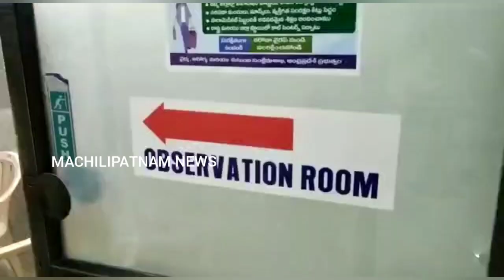Covid 19 vaccine/ జిల్లాలో నేడు కొవిడ్ వ్యాక్సినేషన్ డ్రై-రన్‌ మొదలు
*కృష్ణా:*

జిల్లాలో నేడు కొవిడ్ వ్యాక్సినేషన్ డ్రై-రన్‌ మొదలు.

ఈ మేరకు విజయవాడ జీజీహెచ్​, తాడిగడప కృష్ణవేణి డిగ్రీ కాలేజీ, ప్రకాష్ నగర్ పట్టణ ఆరోగ్య కేంద్రం, పూర్ణ ఇనిస్టిట్యూట్, ఉప్పులూరు పీహెచ్​సీల్లో వ్యాక్సినేషన్ కోసం అవసరమైన ఏర్పాట్లు చేశారు.

ఒక్కో కేంద్రంలో వైద్యాధికారులు, ఏఎన్​ఎంలు, ఆశా వర్కర్లు, పోలీసు సిబ్బంది అందుబాటులో ఉంటారు.

వ్యాక్సిన్ కోసం వచ్చేవారు ప్రవేశ మార్గంలో మహిళా పోలీసుకు వివరాలు తెలియజేయాల్సి ఉంటుంది.

ఆ తర్వాత వ్యాక్సిన్ కేంద్రం లోపలికి వెళ్లగానే మూడు గదులు ఉంటాయి.

మొదటి గదిలో రిజిస్ట్రేషన్, రెండో గదిలో వ్యాక్సినేషన్, మూడోది అబ్జర్వేషన్ గది ఉంటుంది.

విజయవాడ ప్రభుత్వ వైద్యశాలలో ఏర్పాటుచేసిన వ్యాక్సినేషన్ కేంద్రాన్ని కలెక్టర్ ఇంతియాజ్ పరిశీలించారు.